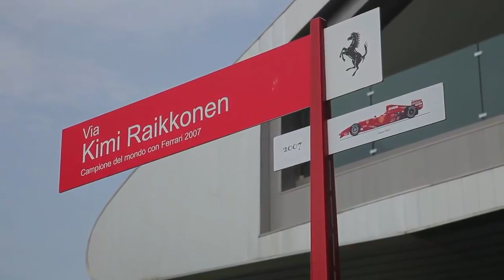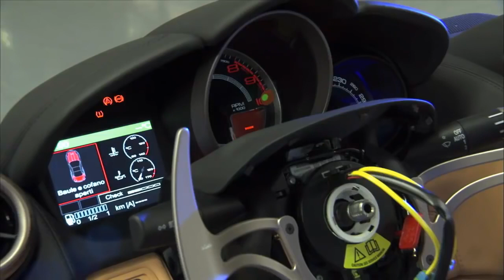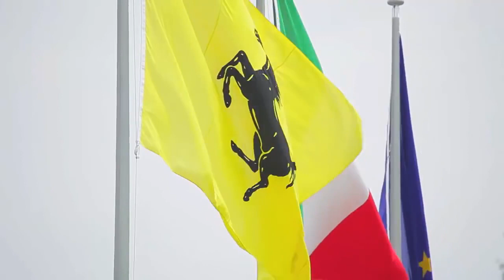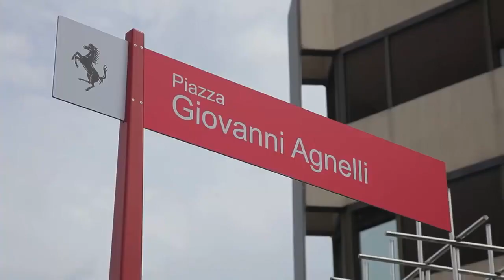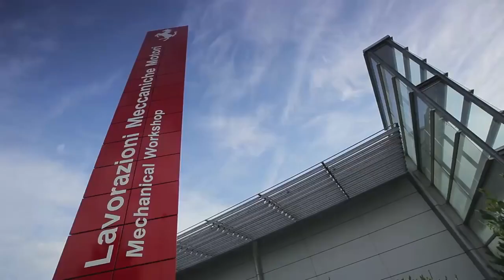Amazing Ferrari Manufacturing Factory Tour